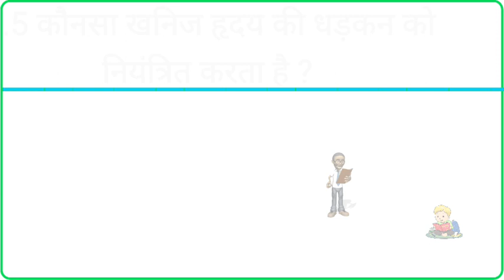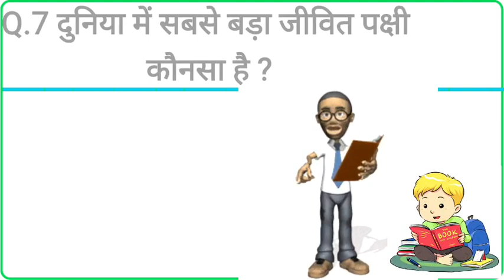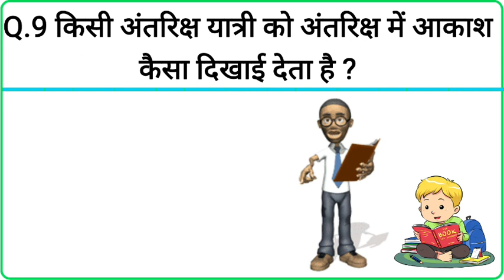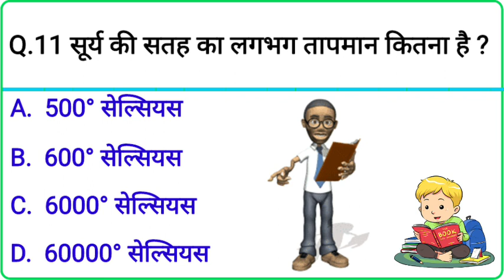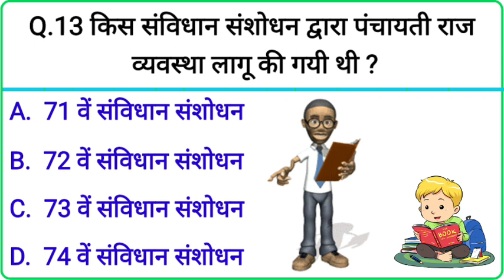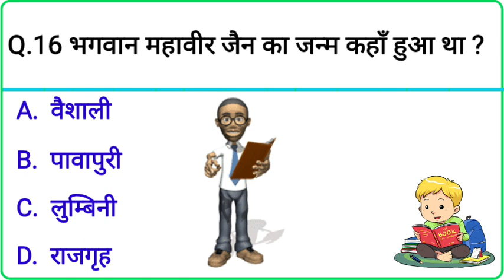Gk Questions And Answers || Gk Ke Sawal || Gk Quiz in Hindi || br gk study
your queries 👇👇

🔻. gk
🔻. general knowledge
🔻. important gk questions and answer for competitive exams
🔻. quiz test
🔻. br gk study
🔻. important gk
🔻. quiz test
🔻. competitive quiz
🔻. quiz questions
🔻. general knowledge questions
🔻. gk quiz
🔻. india gk
🔻. hindi gk
🔻. samanya gyan
🔻. gk questions
🔻. lucent gk
🔻. lucent gk
🔻. lucent geography
🔻. geography gk
🔻. lucent mcq
🔻. gk
🔻. gk questions and answers
🔻. gk question
🔻. general knowledge
🔻. br gk study
🔻. gk questions
🔻. g k
🔻. question
🔻. question
🔻. general knowledge questions and answers
🔻. samanya gyan
🔻. gk ke sawal
🔻. knowledge
🔻. question answer
🔻. general knowledge questions
🔻. gk knowledge
🔻. जनरल नॉलेज
🔻. जीके
🔻. gk quiz
🔻. g.k
🔻. gk
🔻. gk question
🔻. gk afroz
🔻. gk questions
🔻. gktoday
🔻.gk tricks
🔻. gk study adda
🔻. gk video
🔻. gk live
🔻. question
🔻. सामान्य ज्ञान
🔻. general knowledge ke question
🔻. gk knowledge
🔻. gk dijiye
🔻. general class
🔻. brgkstudy
🔻. gk
🔻. gk question
🔻. gk questions and answers in hindi
🔻. gk police
🔻. gk ias
🔻. gk ips
🔻. student motivation
🔻. exam247